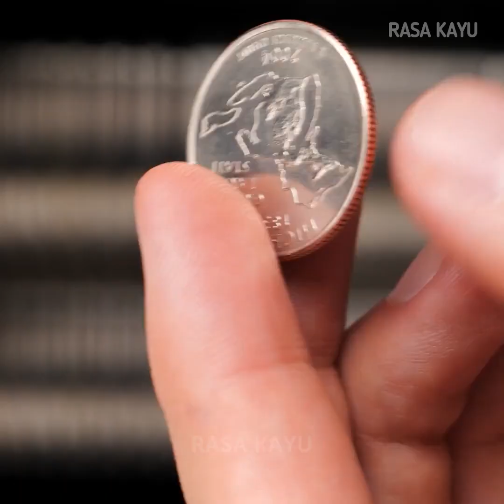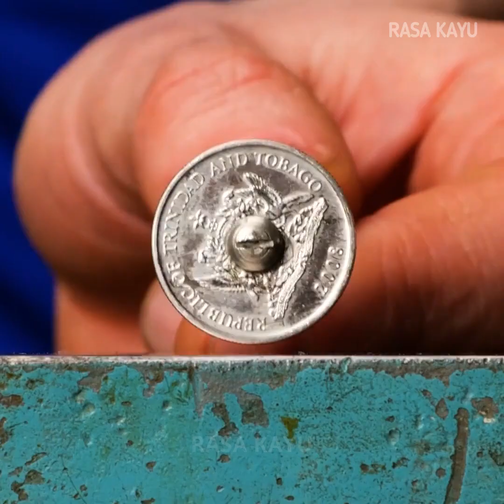Membuat perhiasan unik dari koin dan perak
Dalam video ini, kami telah membuat beberapa karya perhiasan yang fantastis dan kami sangat senang untuk menunjukkan proses kreatifnya kepada Anda. Pengrajin terampil kami telah mengubah koin, cincin kawin, dan banyak lagi menjadi karya seni yang menakjubkan. Saksikan keahlian mereka yang luar biasa!